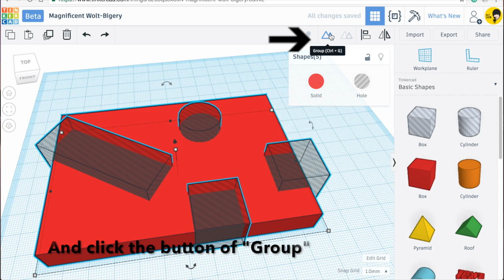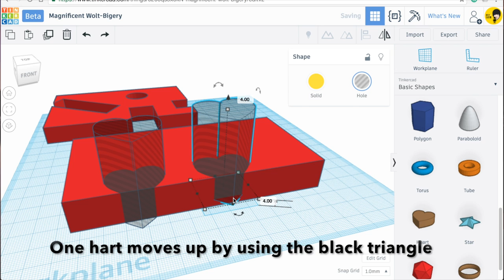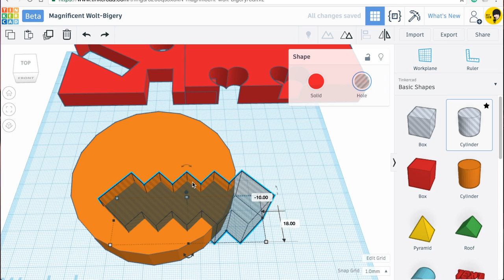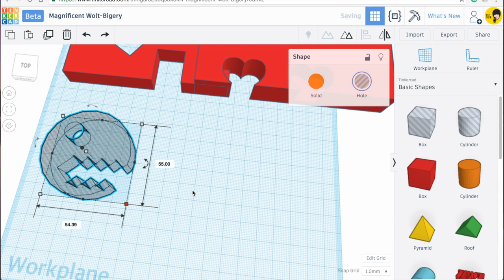Old version 5. Tinkercad tutorials - Hole & Subtraction (Group) | 3D modeling How to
Hole & Subtraction (Group)